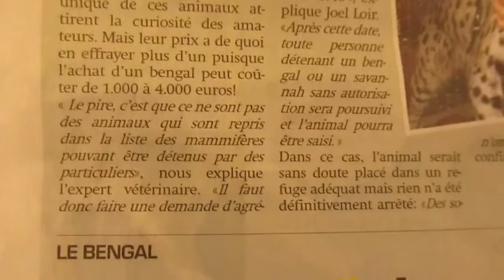article du 19 sep meuse